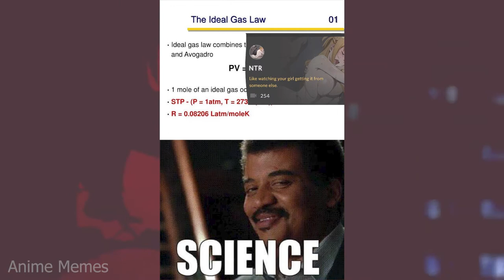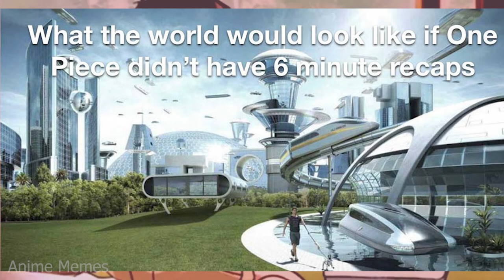ANIME MEMES ~ differences friend, differences